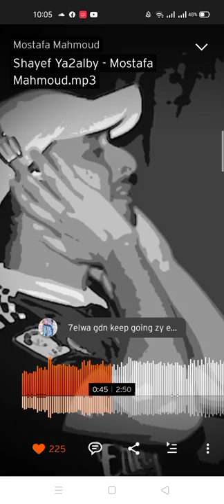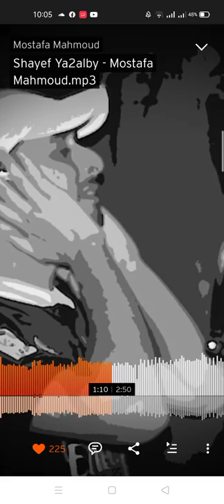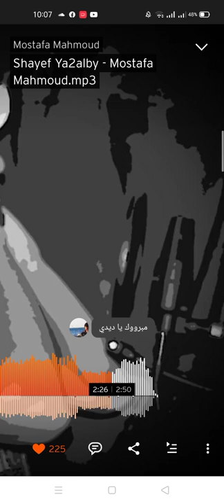Shayef Ya2alby - Mostafa Mahmoud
Lyrics by : Waleed Wanis
Comosed by : Eslam Refaat
Music instrumental : Mostafa Mahmoud
Solo piano : Kimz
Mix & master : Kimz